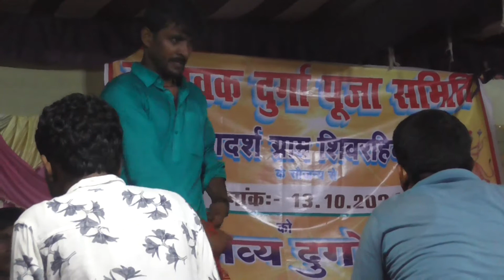देखऽ ऐ छुछुन्डर व्यास म‌उग‌ई डांस Bhola bhandari 🆚 Santosh Singh Vyas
देखऽ ऐ छुछुन्डर व्यास म‌उग‌ई डांस bholabhandari vs Santosh Singh Vyas

bholabandari ke dugola

bholabandari ke dugola program

santoshsingh ke dugola program

bhojpuri dugola program